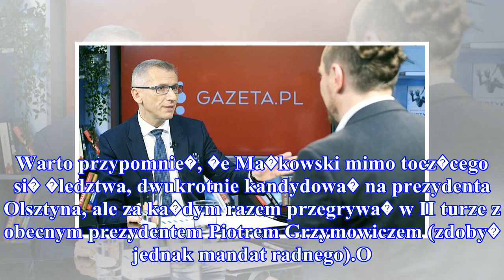Olsztyn: oskar�ony o gwa�t Czes�aw Ma�kowski przed szans� na zwyci�stwo w II turze wybor�w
Zgodnie z przedwyborczymi sonda�ami i ju� cz��ciowymi danymi z komisji wyborczych, kandydat na prezydenta Olsztyna Czes�aw Jerzy Ma�kowski, przejdzie ...